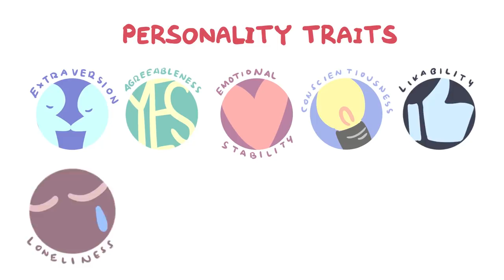How to Read Anyone Instantly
Have you ever wanted to know what someone was feeling or what they mean to say based on their body language, gestures, eye contact, facial expressions, or behavior alone? Maybe you’ve seen too many episodes of Sherlock, and so now you’re determined to become a detective yourself. While no one can read another’s mind - not even Sherlock Holmes is that good - there are some tricks that can help you get a better understanding of others, and what they really mean to say. Here are some tips on how to read anyone instantly!

Want more psychology tips? We made a video about the psychological tips that would actually work

Writer: Michal Mitchell
Script Editor & Manager: Kelly Soong
VO: Amanda Silvera
Animator: Sam Rain
YouTube Manager: Cindy Cheong

References:

Naumann, L. P., Vazire, S., Rentfrow, P. J., & Gosling, S. D. (2009). Personality Judgments Based on Physical Appearance. Personality and Social Psychology Bulletin, 35(12), 1661–1671.

Paler, J. (2020, September 22). 17 psychological tricks that can you help you read people like an open-book. Hack Spirit.

Orloff, J. (2014, February 26). Three Techniques to Read People. Psychology Today.

Whitbourne, S. K. (2018, April 14). 3 Types of Smiles and What They Say About You. Psychology Today.

Stanborough, R. J. (2019, June 29). What Is a Duchenne Smile and How Can It Influence Other People? Healthline.

Barker, E. (2017, May 4). How to Read People: Five Secrets Backed by Research. Observer.

Bariso, J. (2015, November 24). An FBI Agent Shares 9 Secrets to Reading People. Inc.com.